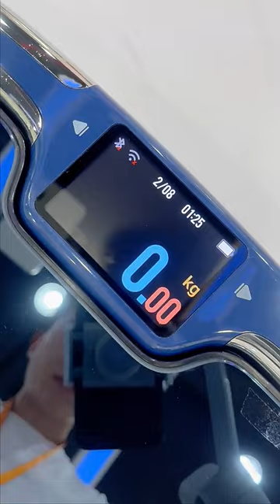New Portable TFT Display with 8-electrode Dual-frequency Body Composition Analyzer